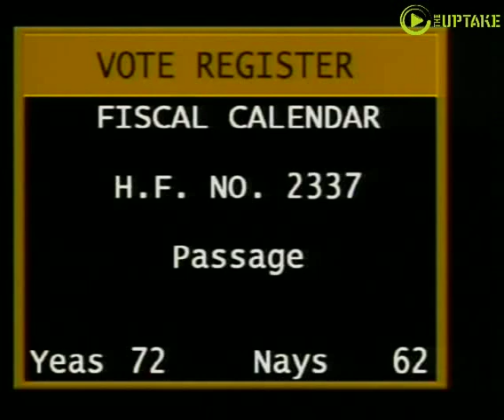GOP chooses corporations over renters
Renters versus corporations is how Minnesota House Democrats described a bill that phases out a state business property tax at the expense of a renters credit. Republicans say the bill will leave more money with businesses which will boost employment. The bill passed on a 72-62 party line vote.